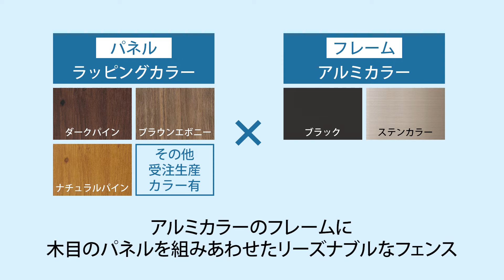【タカショー】エバーアートフェンス センシアR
‹モダンな印象を与えるシンプルな目かくし›

エバーアートフェンス センシアRの特徴をご紹介。

【POINT】
・コスパに優れた「センシア」に木目をプラスした「センシアR」が登場
・アルミのフレームに木目のパネルを組み合わせたシンプルで美しいフェンス
・価格訴求タイプなのにフェンスと柱の納まりもキレイ
・高強度仕様の柱を使えば台風圧42m/sを実現

見た目と価格の良いところどりをしたフェンスです！

▼全国のショールームをVRで体感できる「VRショールーム」がオープン！

▼【施工例ギャラリー】1,300件以上の施工事例を公開中！絞り込み機能でお好みの事例を見つけられるギャラリーサイト

▼【チャンネルタカショー】新商品やショールームのご案内からWEBコンテンツまでタカショーの最新情報が盛りだくさん！

▼タカショーがご提案する庭空間をVRで体験できる！バーチャルで商品のイメージがしやすい「VRパーク」がオープン！